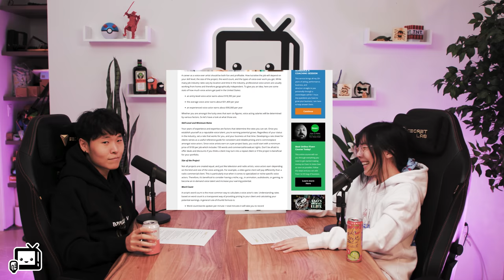"SUCCESS IN PASSION" ft. LilyPichu - OfflineTV Podcast #2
On this week's podcast Lily talks on past and future voice roles, streaming to fund her music projects, and Michael.

00:00 - Intro
02:30 - Lily’s voice acting career
05:50 - Union vs. non-union voice acting
07:30 - Brodin explains the Screen Actors Guild
09:50 - Lily and Toast’s characters in Shang-Chi
11:50 - How Lily auditioned for Genshin Impact
13:05 - Lily explains the VA auditioning process
16:55 - Lily’s future voice roles
18:00 - Lily played Among Us with Genshin Impact voice actors
19:40 - How Toast and Lily met
23:02 - Toast and Lily’s fights with each other
25:50 - Lily’s upcoming music video
31:30 - How Lily makes money through music
32:17 - Lily’s dwindling passion for streaming
33:50 - Discussing the Twitch Partner income leak
39:15 - How Lily and Michael fell in love
41:20 - Dream jobs as a kid
42:36 - Discussing “what if’s?”
43:52 - The time Lily paid $200 to get her palms read
48:00 - If Lily believes in ghosts or supernatural beings
50:38 - Toast asks Lily if she would go back in time to make her life better (time-travel)
57:09 - Lily and Toast gives viewers life advice
1:03:55 - Lily and Toast gives viewer relationship advice
1:08:10 - Outro